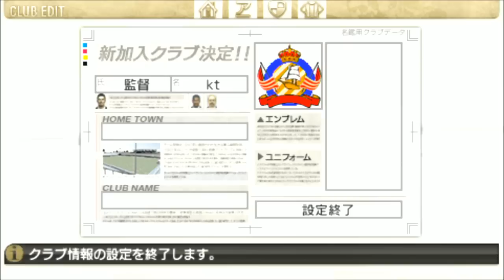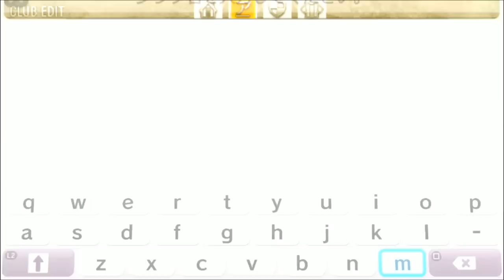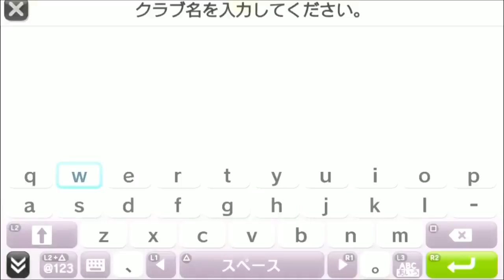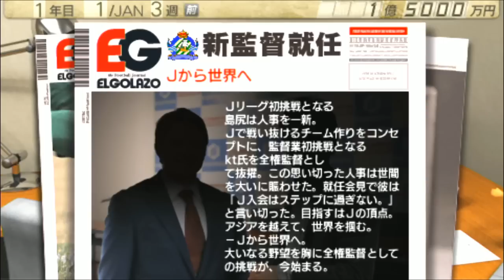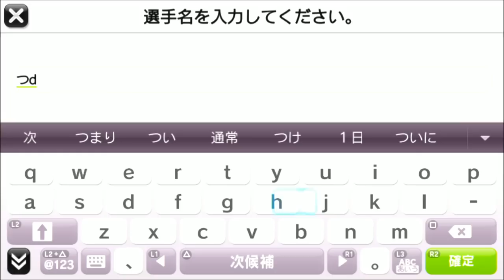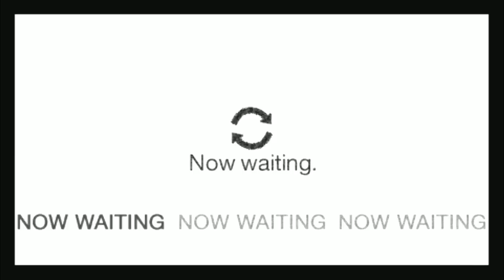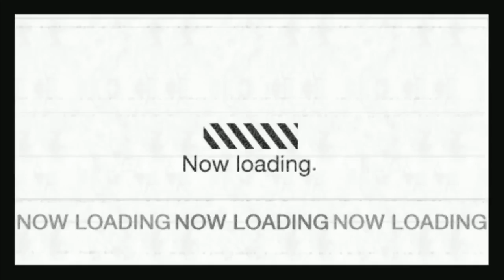【Jリーグ プロサッカークラブをつくろう!7 EURO PLUS Vol.1】絶対に負けられない戦いがここにある【Jから世界へ羽ばたけ プレ開幕枠】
2015/05/06 @niconico co1977149
【Jリーグ プロサッカークラブをつくろう!7 EURO PLUS】絶対に負けられない戦いがここにある【Jから世界へ羽ばたけ プレ開幕枠】から抜粋

【ソフト内容】
Jリーグ プロサッカークラブをつくろう!7 EURO PLUSとは、セガがJリーグ開幕の3年後に満を持して発売したサッカークラブ経営シミュレーションゲームである、通称「サカつく」の22作目にあたる作品である。
Jリーグ（J1加盟18、J2加盟各20チーム＋オリジナル1チーム）に加え、イングランド・スペイン・イタリア・オランダ・ドイツ・フランスの6カ国のトップリーグ（合計116チーム）を収録。プレイヤーはオーナーではなく全権監督に就任する。
これまでのシリーズの総集編と言って過言ではない作品。
2011年8月4日発売PSP用。

【放送内容】
まずサンフレッチェ広島を使うのかオリジナルクラブを使うのかで迷っています。
一度、放送外で発売当時アトレティコ・マドリードを使っての世界制覇の経験あります。
たまたまVita用のダウンロード履歴が残っていたため、今回はVitaを使ってプレーします。
（現在はVitaでの購入は新規には行えません）